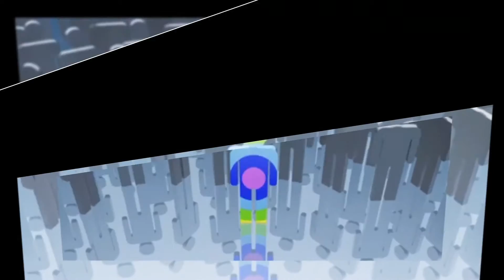A Network for a Better World